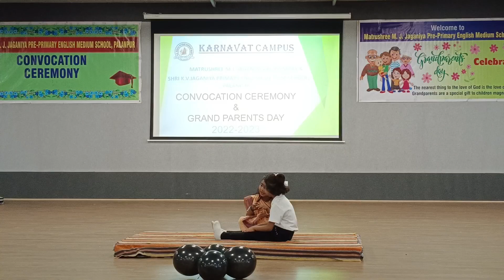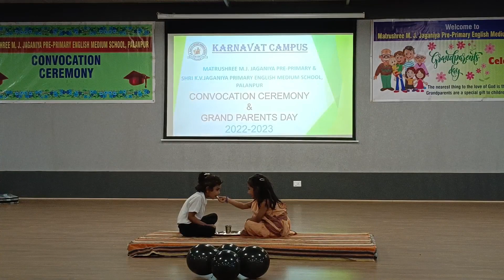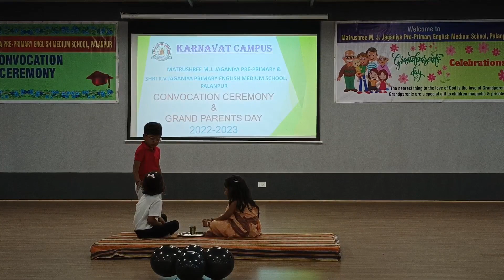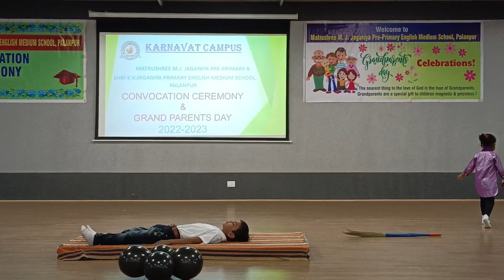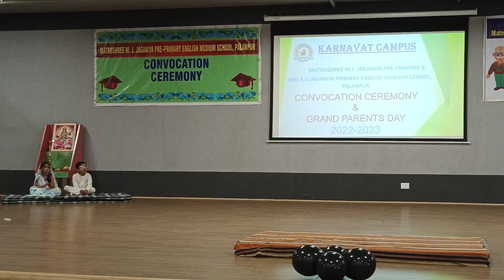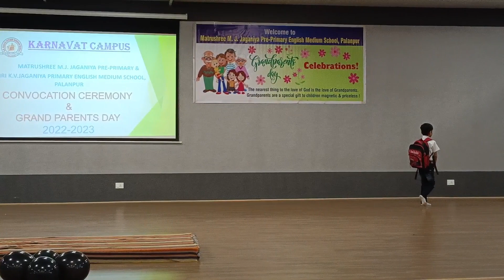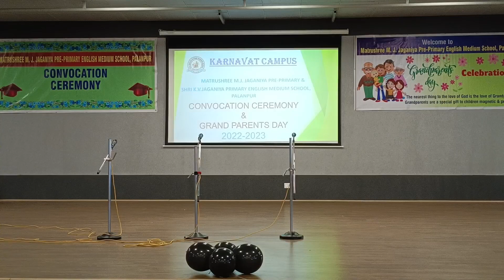Grandparents Day & Convocation Ceremony 2022-23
Grandparents Day Celebration & Convocation Ceremony 2022-23
Pre-Primary & Primary saction

Matrushree M.J.Jaganiya Pre-Primary &
Shri K.V.Jaganiya Primary English Medium School, Palanpur.

Anchor  : Devika mam & Riddhi Mam
1) Lamp Lightning :
2) Prayer-" Dear God Keep Me Happy Today"
3) Welcome Speech By Principal Mam: Ms. Sejal Dave
4) Dance: "Dada-Dadi Nana-Nani welocme to my school" By Nur.& L.K.G students
5) Chorus Dance : "We shall Overcome" Std- 1 & 2 Students
6) Mime: 'Importance of Grandparents' By Pre-Primary Students
7) Speech For Grandparents:
Naravani Devanshi (Nur),
Patel Karv (L.K.G)
Patel Aaradhya ( Std-2)
8) Convocation Speech By U.K.G Students Chauhan Dhariya & Aasnani Hiten
9) Convocation Dance By UKG students
10) Good luck Speech By Patel Siyan (Std -1)
12) Speech By Chairman sir - Shri Dr. Umedbhai Patel
13)Vote of Thank - Ms. Nita Govinda
14) National Anthem By Jashvant sir